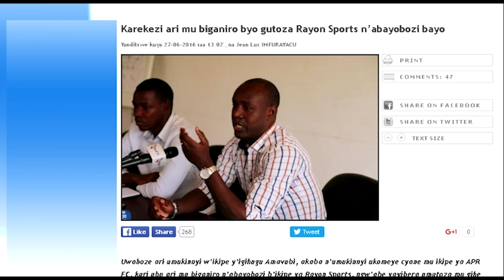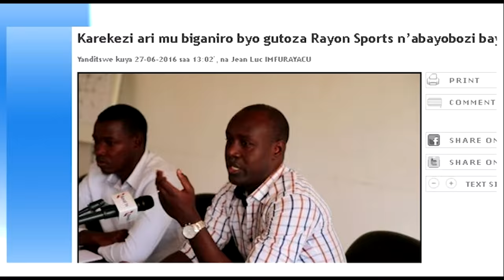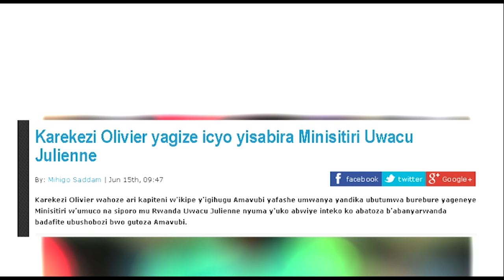BYINSHI KURI KAREKEZI OLIVIER (MU KIGANIRO KURI TV 10)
Karekezi Olivier, mu kiganiro Prime10 kuwa 29/06/2016 (HOSTS: Jado Castar, Pierre Desire Rugenera)